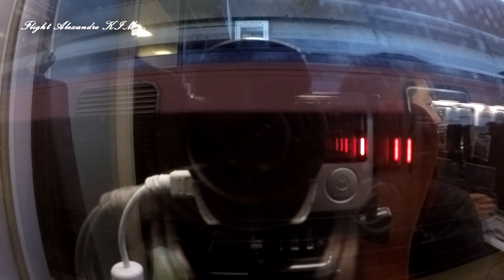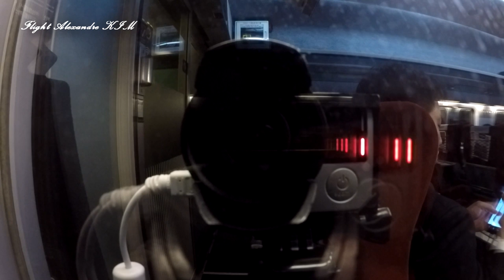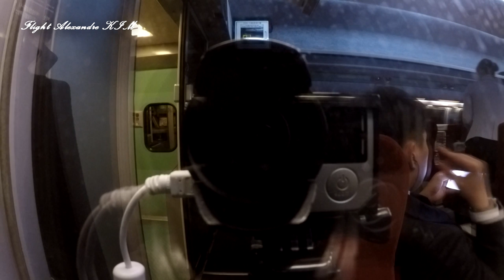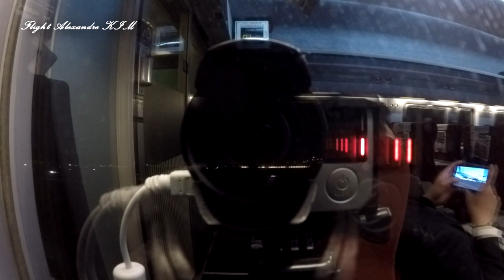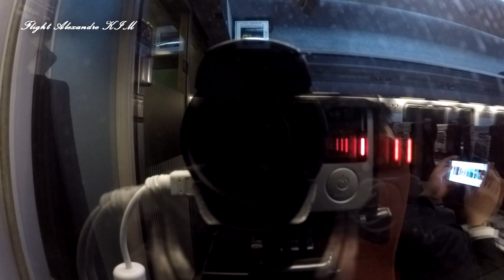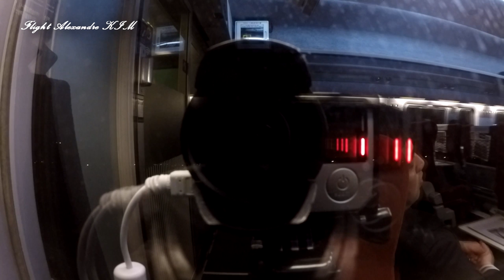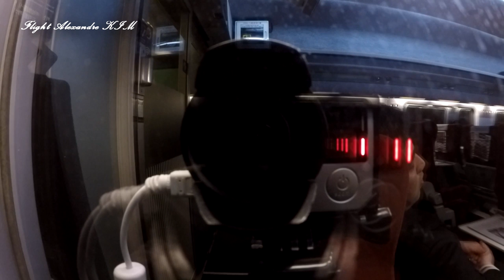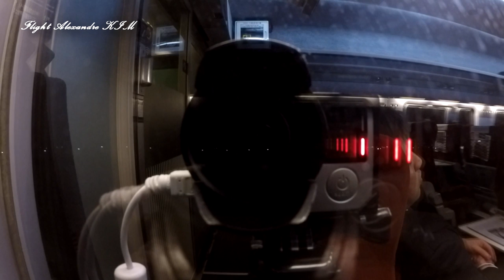[Gopro Full Cam Train] Yongsan/Seoul - Iksan KTX 547 (2018.12.19)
From - Seoul/Yongsan
To - Iksan
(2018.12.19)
KTX 547

Cam
- Photo : Galasy Note 8
- Main : Gopro hero4 sliver